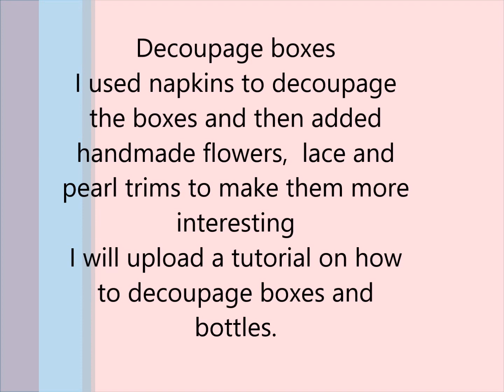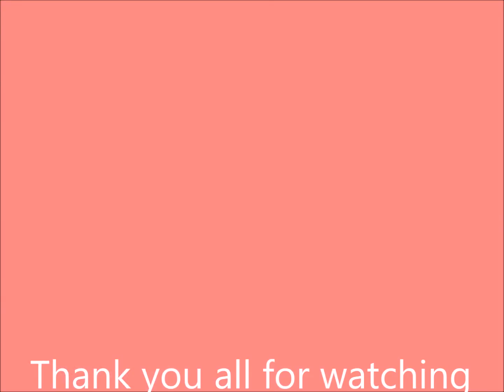Gift ideas for any occasion~Decoupage bottles and boxes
Hello again! I made these bottles and boxes as gifts for the teachers of my children. Today was their last day at school and I always like making some appreciation gifts. I will soon upload a tutorial on how I decoupage these bottles and boxes for whoever doesn't know how to do it.
You can also check and like my fb and also check the giveaway/challenge I'm having. The link to the video is
Tonia xx